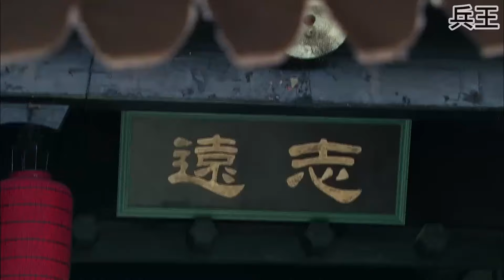【MULTI SUB】特種兵偷襲日軍炮樓，和特工裡應外合，槍槍爆頭殺翻日軍HD1080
視頻來源於：EP ssl